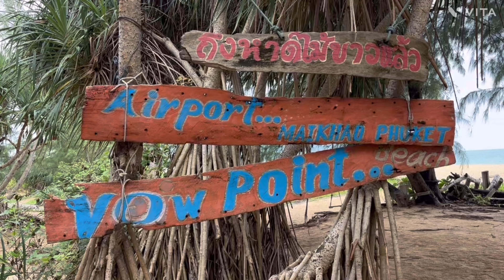🇹🇭Mai Khao Airport Beach LowTakeoff,Landing, Phuket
🇹🇭Phuket Mai Khao Airport Low Takeoff,Landing, BeachThailand,